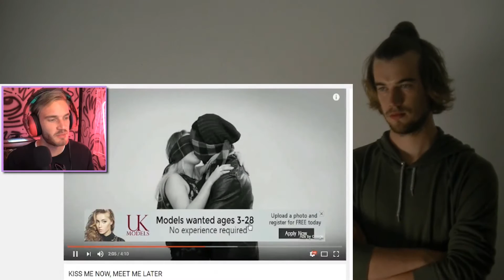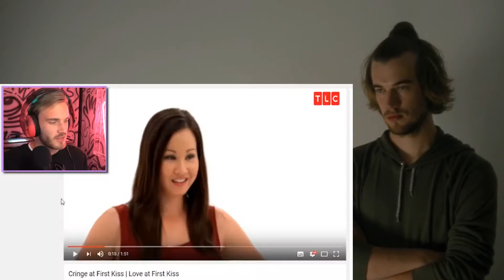PLEASE STOP KISSING REACTION!!!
This is a "PLEASE STOP KISSING" REACTION!